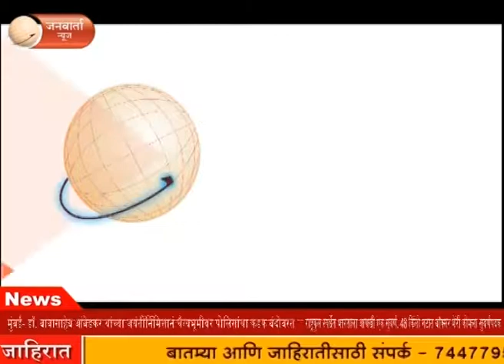Masalaking Dr.Dhananjay Datar ‘मसालाकिंग’ डॉ.धनंजय दातार यांचे नवउद्योजक तरुणाईला मार्गदर्शन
‘मसालाकिंग’ डॉ. धनंजय दातार यांनी नवउद्योजक व उद्यमशील तरुणाईला मार्गदर्शन केले